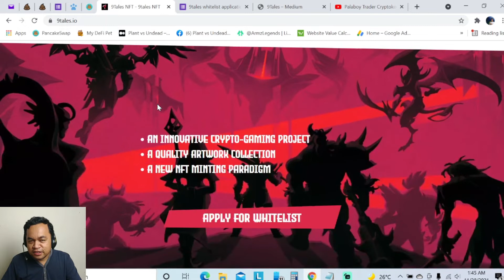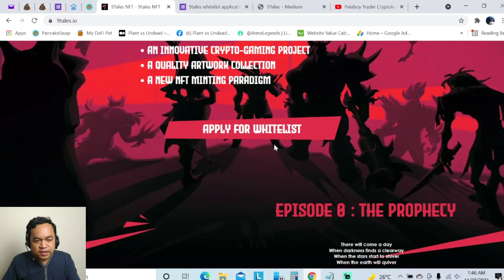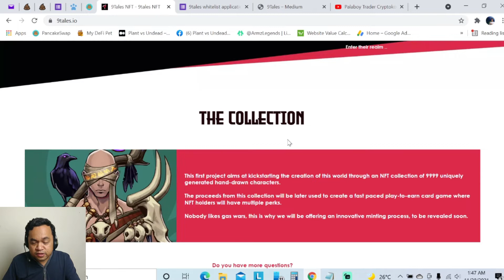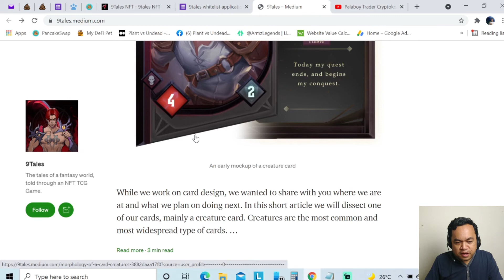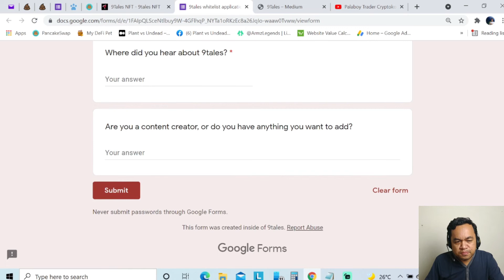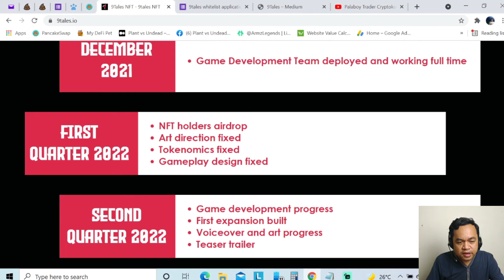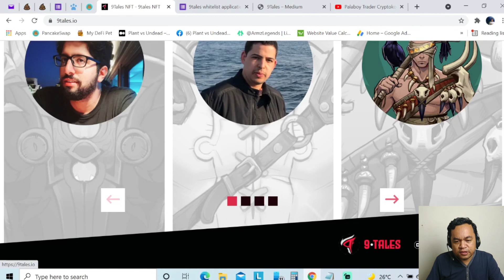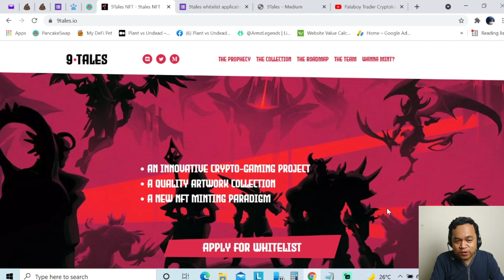9 TALES : Upcoming NFT Play To Earn Battle Card Game (Tagalog)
The goal of the 9Tales project is to develop a blockchain-based play-to-earn Card Game, with the same name. This game will tell the story of a fantasy world we have imagined. A world shared by 9 characters, 9 races, and 9 realms. A story of adventures, mystery and thrill, told in 9 tales.